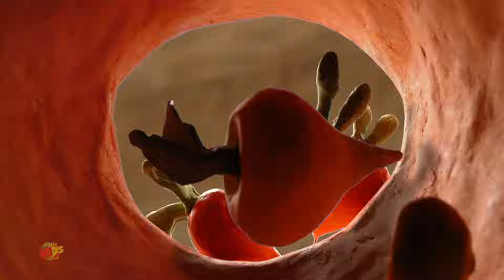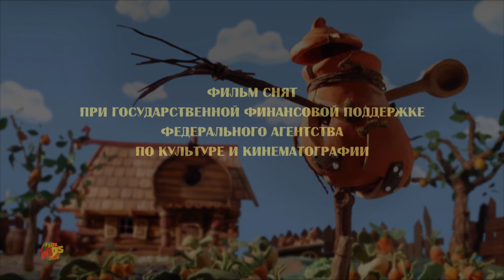Glinka Finja e Jogue Contos De Fadas Educativos Para Bebês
Ei crianças, confira esta série de desenhos animados Mountain of Gems e divirta-se assistindo o episódio infantil.